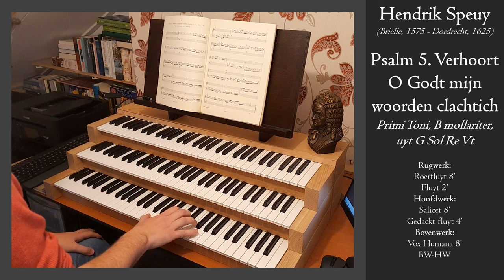Speuy - Psalm 5 - Schnitgee, Martini, Groningen, Hauptwerk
Hendrik Joosten Speuy (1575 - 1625) was a Dutch composer and organist. He was a contemporary of Jan Pieterszoon Sweelinck. From 1595 till his death he was organist at the Grote Kerk in Dordrecht. In 1610 a tablature book with psalm settings (all bicinia) was published and dedicated to the Staten-Generaal (the Dutch Parliament), but later he dedicated it to the King James I of England. This bicinium on Psalm 5 was part of this collection.

Today Speuy mainly is overshadowed by Dutch composers like Sweelinck and Van Noordt. However, his compositions are worth playing.

The full text of the first verse of Psalm 5 (in the psalm rhyme of Jacobus Revius):
Verhoort o God mijn woorden clachtich
Laet die u eens ter ooren gaen,
En wilt de oorsaeck wel verstaen
Van mijn gesucht en beed' aendachtich,
O Heer almachtich.

Because of the many questions about my modest organ setup, hereby the relevant information:
- Virtual Pipe Organ Software: Hauptwerk VIII
- Manual block (3x Fatar TP-60LF) by @sonarteorgels
- Headphones: Sennheiser HD598
- Pedalboard: custom-made
- Audio interface: Presonus Studio 1810c
- Touchscreen: Iiyama ProLite T2252MSC-B1